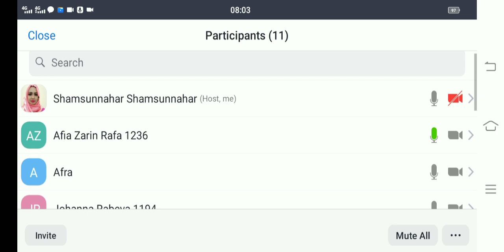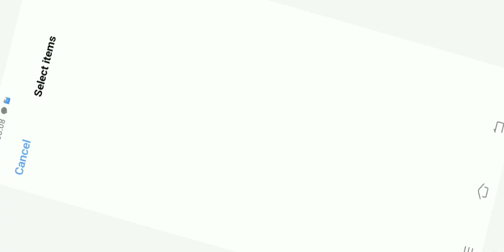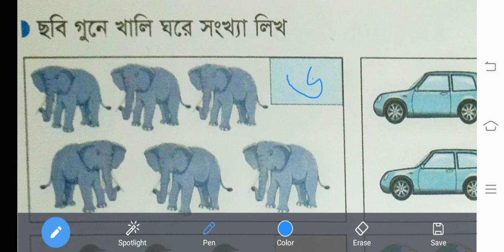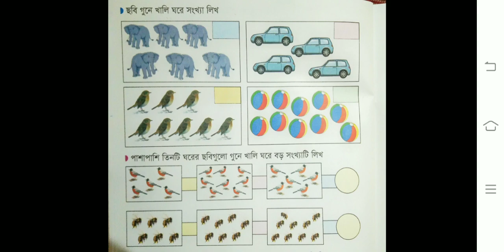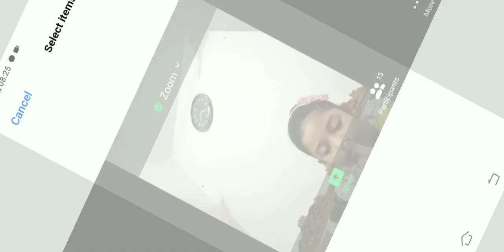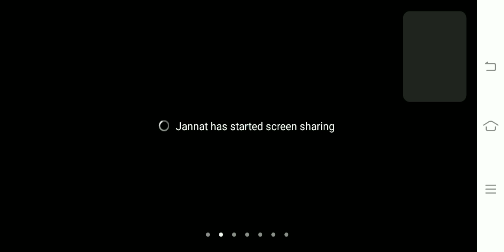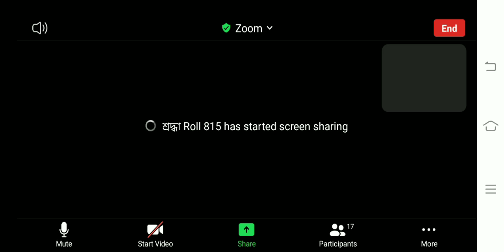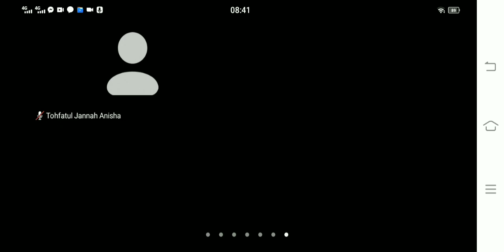EUGSC.Class: Nursery. Subject: Mathematics.Lecture: 64.Teacher: Shamsunnahar